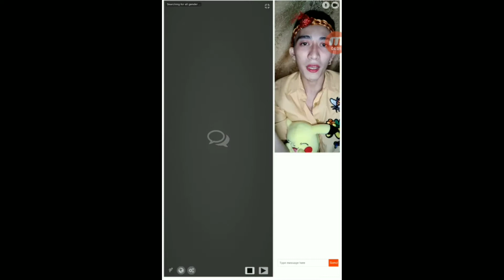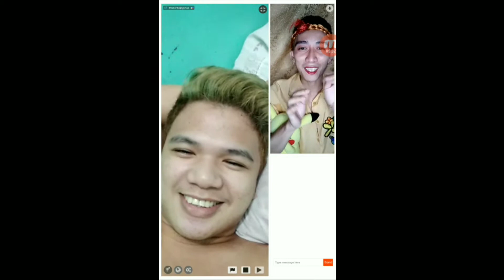ChatHUB Serye 1.1 | Si Tita Tey naglandi nanaman | Enjoy :) :)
CHATHUB SERYE FOR THE FILIPINO PEOPLE heheh